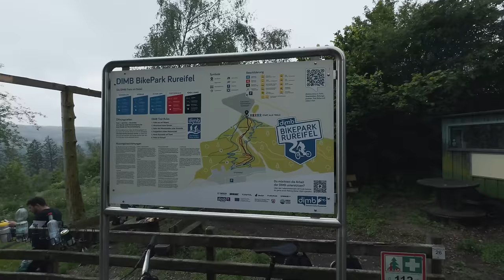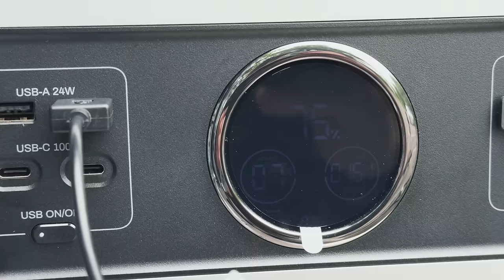Dimb Bikepark Rureifel: Alle Strecken im ultimativen Test! Hürtgendwald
Wir haben den Dimb Bikepark Rureifel besucht im Hürtgenwald. Wir nehmen euch auf alle strecken mit und ihr könnt selbst entscheiden ob es was auch was für euren nächsten Mountainbike trip ist.